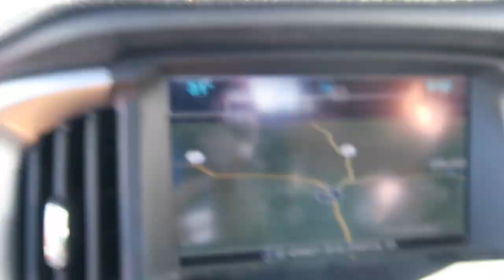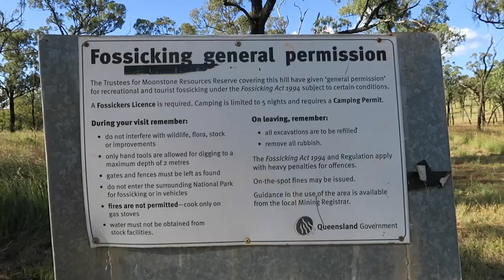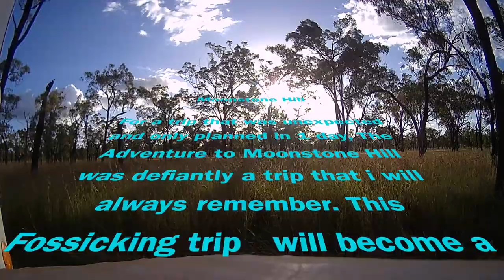The Road To Moonstone Hill! *Part 1 Fossicking Adventures*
Whats up RAMFAM!! Firstly i am sorry for the lack of uploads as of late! my mental health had gotten the better of me and i needed a bit of a break so... Dan and i packed up the caravan and headed to Moonstone Hill for 3 nights fossicking! this trip was exactly what we both needed and although it was a holiday i couldn't help but bring you guys along for the adventure! Get ready for a mini series that will be running over the next 4-5 weeks on my youtube channel from our trip away and if you like this type of content we will make more in a heartbeat as we love to fossick!

ALWAYS REMEMBER TO LOVE THE LIFE YOU HAVE WHILE CREATING THE LIFE OF YOUR DREAMS!